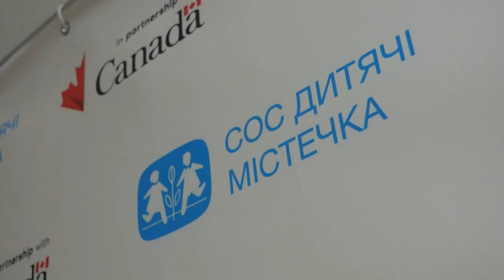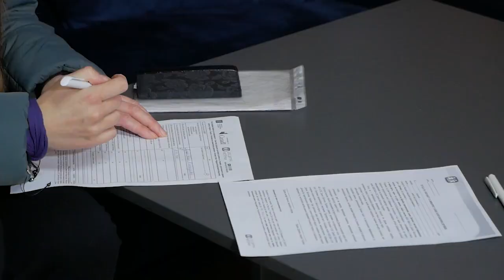У Чернівцях благодійники роздають великі "пакунки малюка"